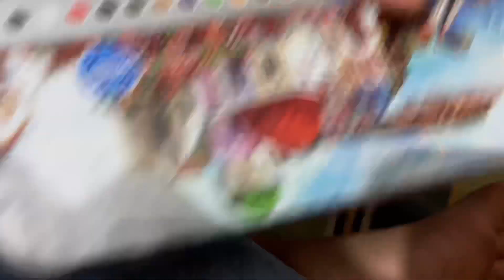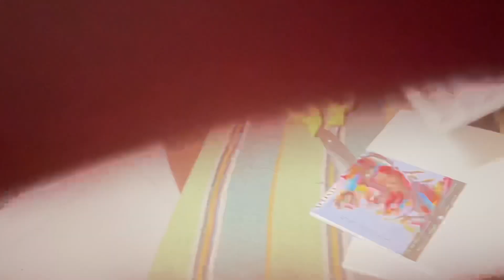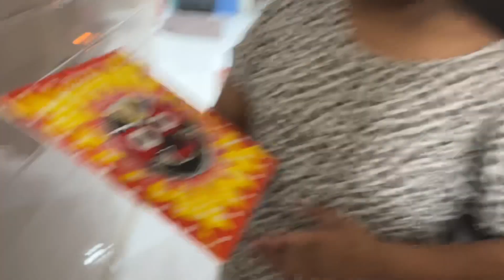Subh ke suruaat blood 🩸 test ke saath ||@Nisha.Singh2011